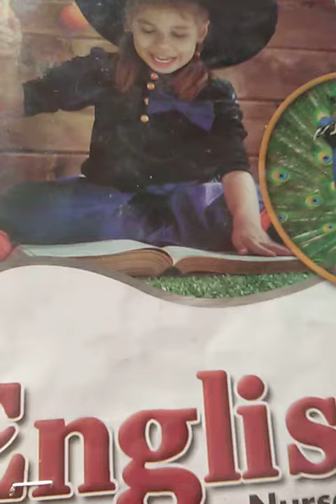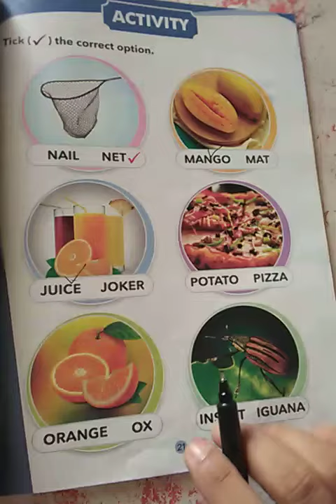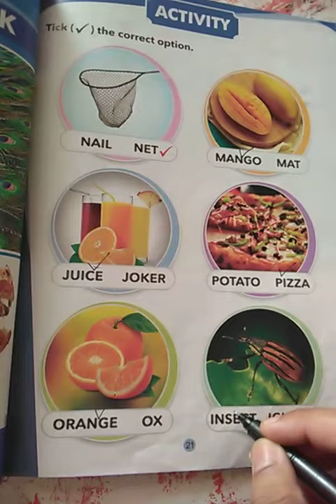Senior, English, Lecture# 27,Reading book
Bpg21